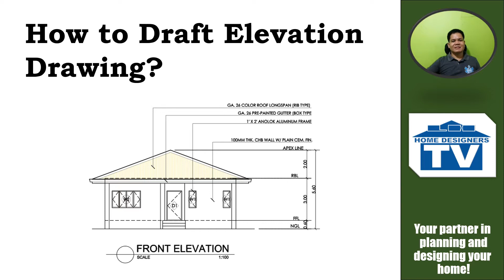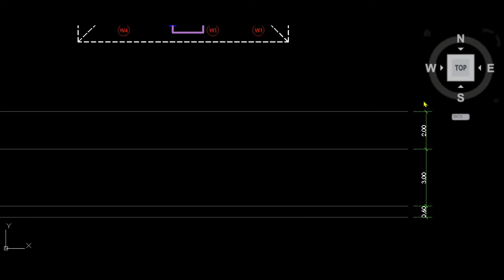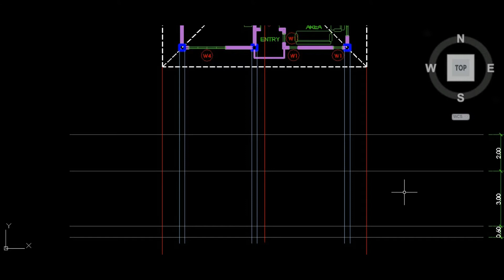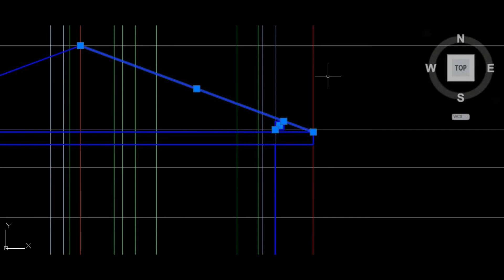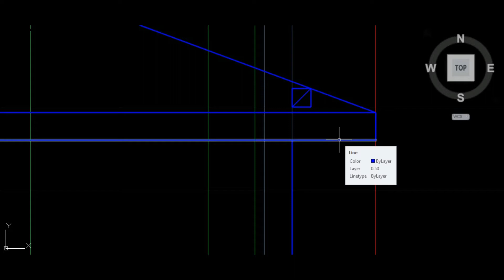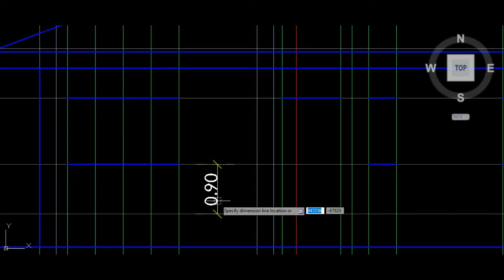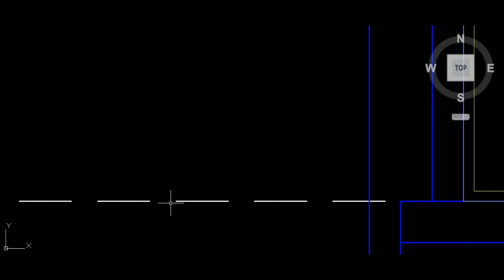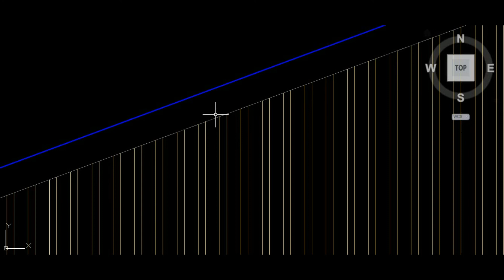Step by Step Process of Drafting the Elevation Drawing of a House || Hiligaynon Version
Hiligaynon Version of presenting a simple and easy way to understand the process of drafting the elevation drawing of the house.